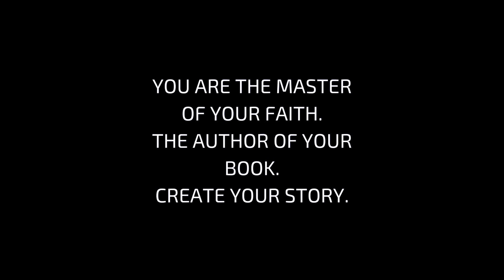Ray Carpio: Eric Thomas As Bad As You Want To Breathe Motivational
If you're reading this, I'd like to tell you a story. A little secret about myself. I have always been the creative type. I love art and I was always intrigued by the process of something being created out of nothing. I enjoyed the graphic arts & photography/videography world. When I was 18, I went to college for Graphic Design. I studied for a good 1 year and a half, and well, I stopped going. Everything they taught was me was everything I could teach myself, but at that time, I was lost. I was clouded with the fact that I needed to be like everyone else or that I needed to please other people or I need a high paying job. I did everything else but use my God-given talent, which was being a Creator. I was disobedient to my skills for the past 3 years (I am now 21). However, being held back on what I was born to do was not all that bad. Within those 3 years, I learned the ability to sell. I learned how to communicate. I learned the power of positivity, and how adversities in life are nothing but growth. I learned about personal development and what the top successful people do to be where they are today. I learned that the 3 key things to be successful at anything are: Hard-work, Consistency, & Discipline. I learned that people come and go in your life and how everything happens for a reason. I learned to take judgement and criticism as nothing but the opinions of others and at the end of the day, I decide what I want to do. I learned to face my fears head on and make no regrets doing it. During the beginning of those 3 years, my faith in God, was not as strong as it is today, but this year, I committed to worshiping the Lord and going to church every Sunday, and boy I tell ya, MIRACLES are real. God has restored to me in 3 months of what has been held back from me for 3 years ! The moment that I committed to REALLY REALLY putting God first in my finances, my well-being, and my life, Miracles started to happen. Because of my faith, I'm now enjoying what I've always loved to do; Being an artist/creator. Because of my faith, I went through a break though, and now my mother went from almost having a stroke to losing 10 lbs and eating a healthier diet. Because of my faith, I now lost 20 lbs when I wrote out a goal by Sept 19th 2018 that I'd be in the best shape of my life and it's only March and my body is in top notch condition. Because of my faith, I'm now living the life I want. Yessir, I speak BOLD about my Lord.

If you're feeling lost, scared, clueless. I promise you that If you have just a small bit of faith and the work to back yourself up, things will come together.

Put God first, your health second, your family third, and the wealth will come.

Speech by Eric Thomas (AKA ET The Hip Hop Preacher).
Inspirational video featuring Ray Carpio.
Editing done by: Ray Carpio
Video shots taken by: Arjun Luke

More from ET The Hip Hop Preacher:
Eric Thomas on Instagram: ETTHEHIPHOPPREACHER
Eric Thomas on Twitter: @EricThomasBTC
Eric Thomas on Periscope: Eric ThomasBTC (Free broadcast/sessions each and every Tuesday evening)
Eric Thomas on Facebook: Eric Thomas

WARMING WELCOME TO EVERYONE THAT VISITS MY CHANNEL!

Video Editing Software Used (Sony Vegas Pro 15):

 Microphone Used (Samson Meteor Mic USB Studio Microphone (Chrome):

Camera Stabilizer Used (Zhiyun Smooth-Q 3-Axis Handheld Gimbal Stabilizer for Smartphone: